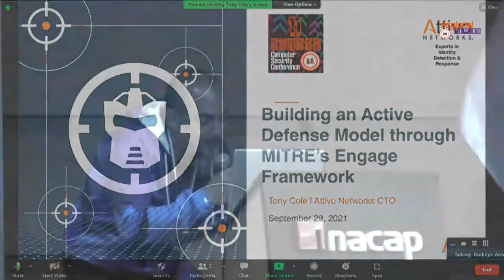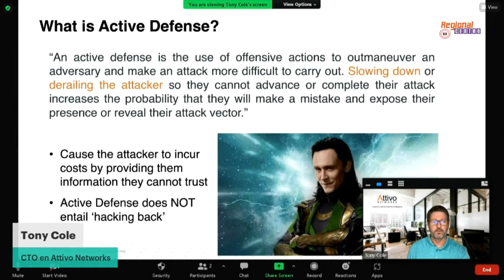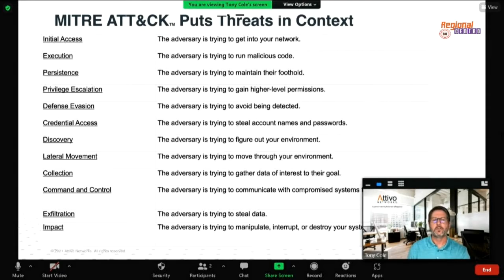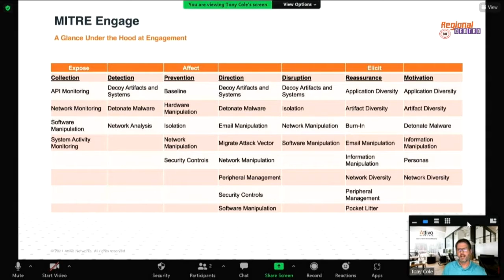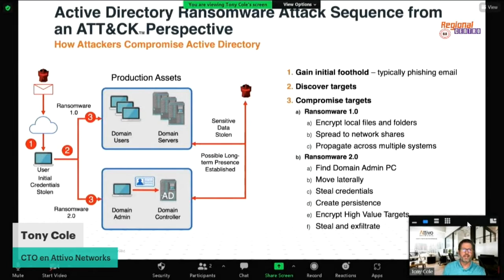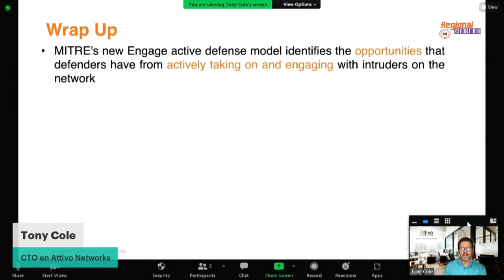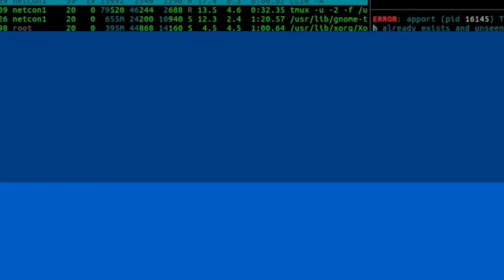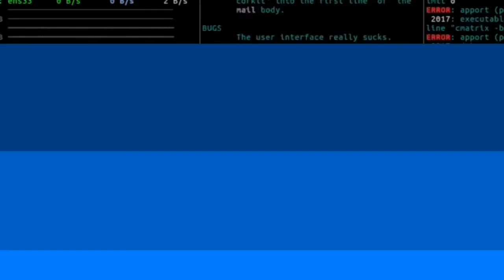TONY COLE // 8punto8 Regional Centro //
▶Charla: ‘Building an active defense model using MITRE’s Engage framework’.
▶Speaker: Tony Cole, CTO en Attivo Networks.